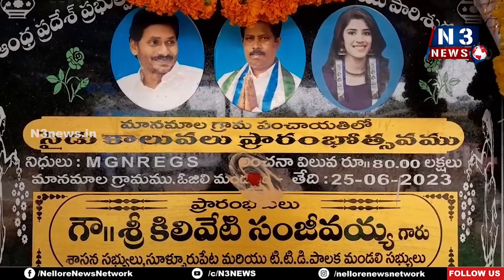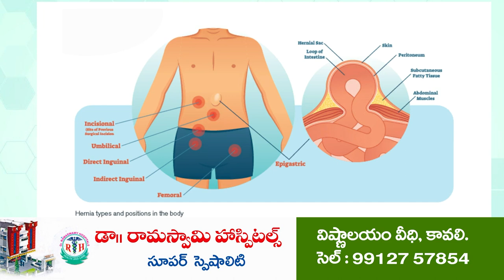మాన‌మాల‌లో గ‌డ‌ప‌గ‌డ‌ప‌కు మ‌న‌ప్ర‌భుత్వం @ N3 NEWS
అభివృద్ధిప‌నుల‌కు శంకుస్థాప‌న చేసిన ఎమ్మెల్యే కిలివేటి సంజీవ‌య్య‌